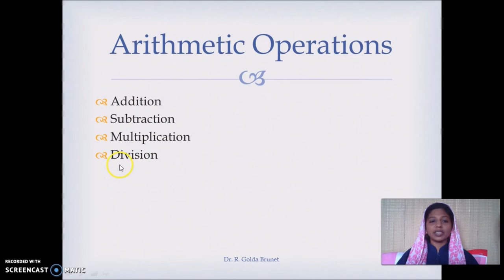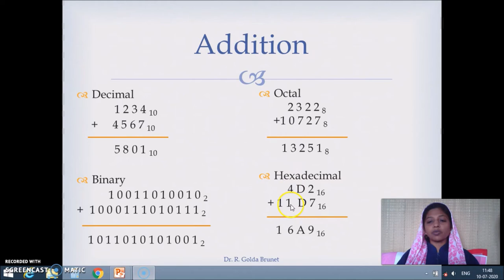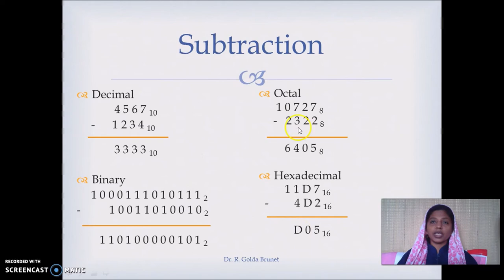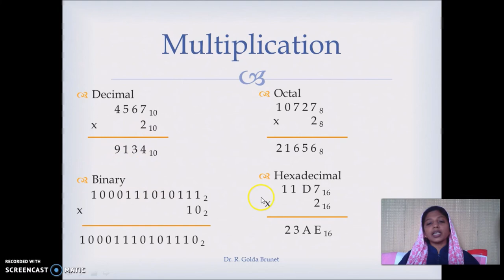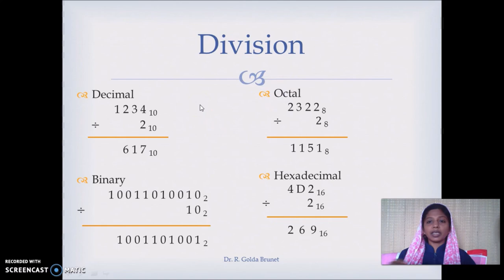Arithmetic operations in Tamil